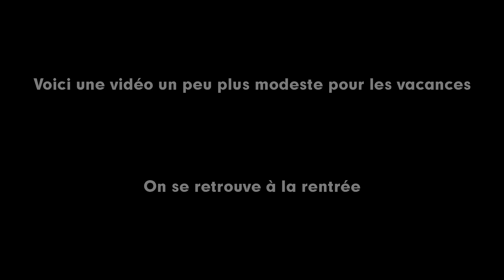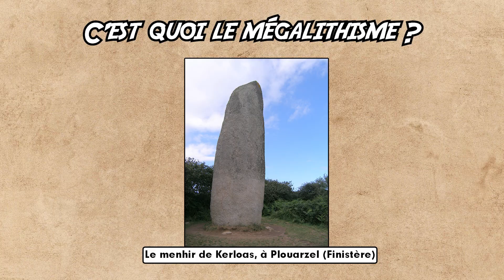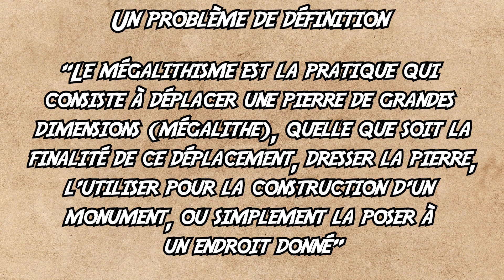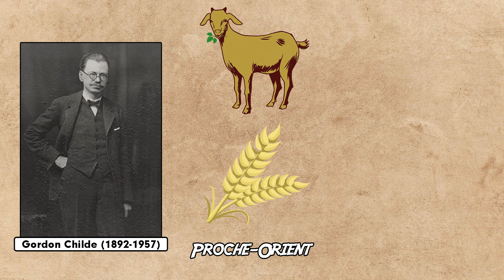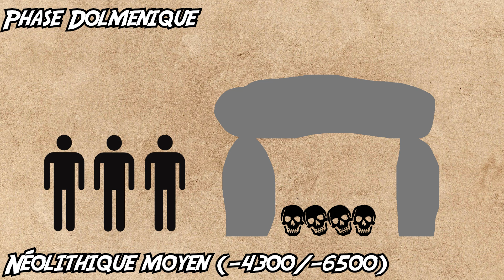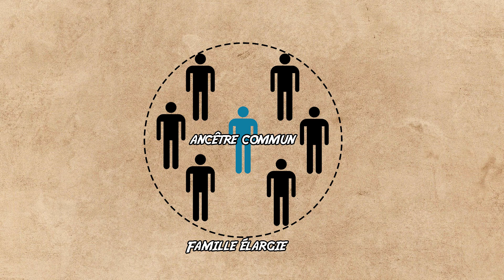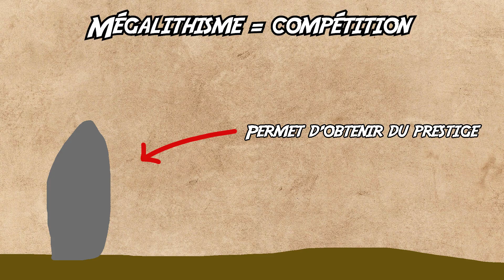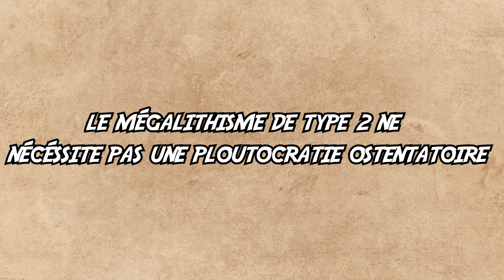Dolmens et menhirs, pour quoi faire ? [ST]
Erreur: Dans la vidéo les dates du Néolithique moyen affichées ont été interverties, il s'agit bien de -6500 à -4300

Les menhirs, les dolmens on en parle beaucoup mais quelles sont les sociétés à l'origine ? Quelles fonctions ces monuments ont pu avoir ? Je vous propose dans cet épisode de parler du mégalithisme.

Merci à Guilhem de @DHistoiresenHistoire et Simon de @latelierdhistoire pour leurs relectures.
Merci à Flagadoss pour son illustration
Sources:

Gallay, A. Les sociétés mégalithiques: pouvoir des hommes, mémoire des morts. (Presses polytechniques et universitaires romandes, 2006).
Guilaine, J. Méditerranée mégalithique: dolmens, hypogées, sanctuaires. (Archéologie nouvelle, 2011).
Mégalithismes vivants et passés: approches croisées: Living and Past Megalithisms: interwoven approaches. (Archaeopress Publishing Ltd, 2016).

Images utilisées:

Le menhir de Kerloas, à Plouarzel (Finistère), plus grand menhir encore dressé de Bretagne.

Le dolmen de Crucuno, à Plouharnel
Illustration schéma dolmen (© Cité de la Préhistoire)

Dolmen à couloir large du Morrel

Temples mégalithiques de Malte, Martin Gray, Sacred Sites

La porte des Lions à Mycènes, par Théodose du Moncel, 1845

Photo de la La Dame de Saint-Sernin

Détail d'un pilier de Gobekli Tepe. (German Archaeological Institute/DAI)

Relevé d’Albert Naef en 1901 d'une inhumation double d’un homme et d’une femme avec un pectoral en défenses de suidés ( Archives cantonles vaudoises - GALLAY (A.) (dir.), Des Alpes au Léman. Images de la préhistoire, Gollion, Infolio, 2006).

Plan de “la grotte des fées” Cazalis de Fondouce 1873

Sépulture de Saint-Doulchard Inrap Laure Pecqueur

Transport d’un mégalithe île de Nias 1910 (Schöder 1917)

potlatch à Alert Bay, vers 1897 Photo : William Halliday, BC Archives

Musiques:

Monkey Island SE OST - LeChuck's Theme

Pulsar Pursuit Max LL

Inca Theme - Medieval (Civilization 6 OST)  Siempre macho

Rome Theme - Medieval (Civilization 6 OST)  Magna Mater

Thunder Harverst  Max LL